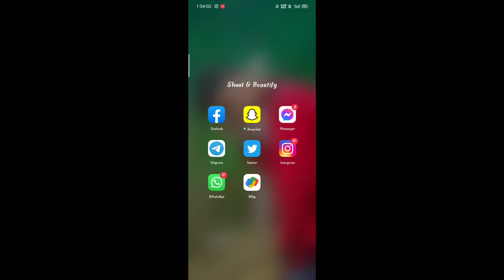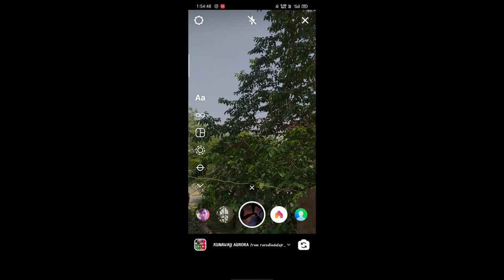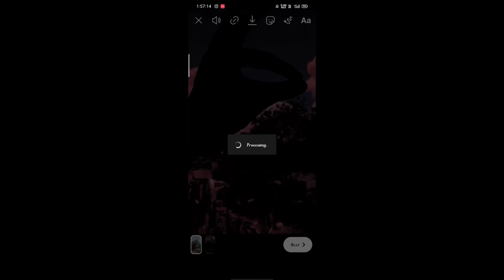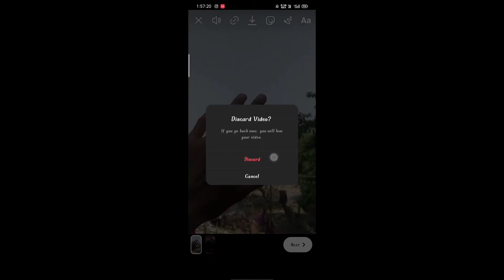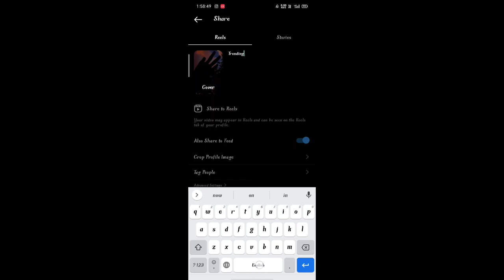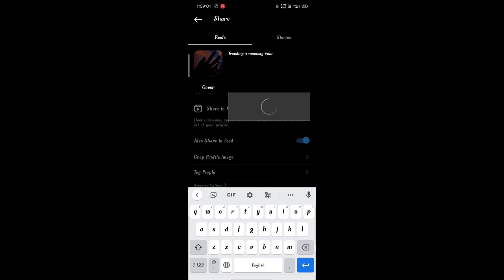Instagram viral reel runway aurora 3D video editing | Pranav PG reel video editing